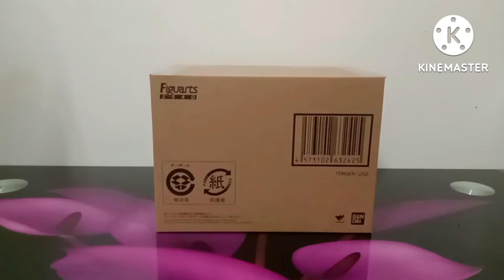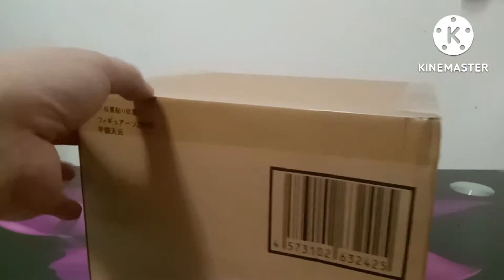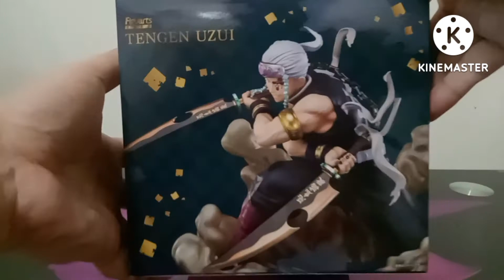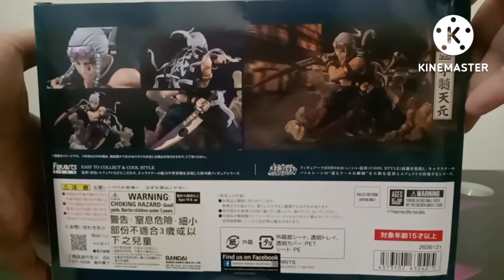Tengen Uzui🥷 Figuarts Zero (Unboxing)